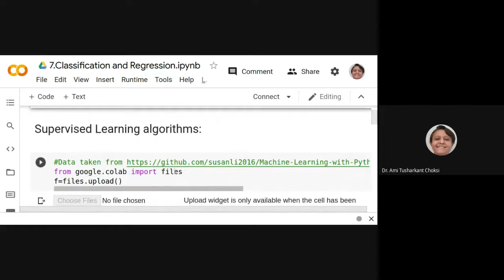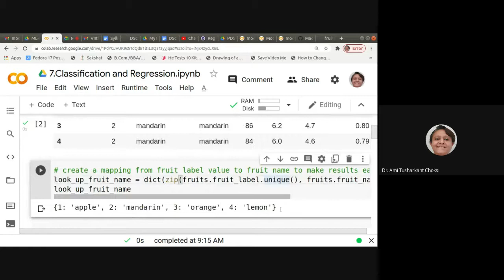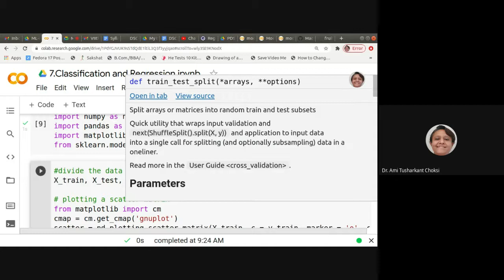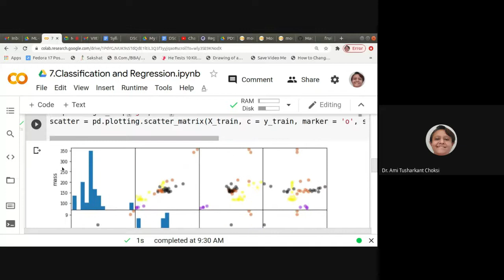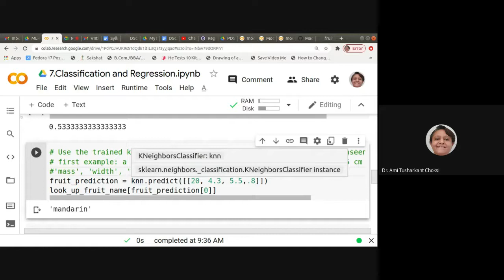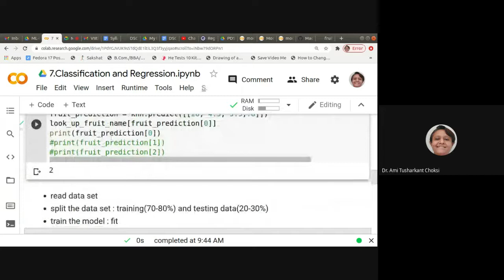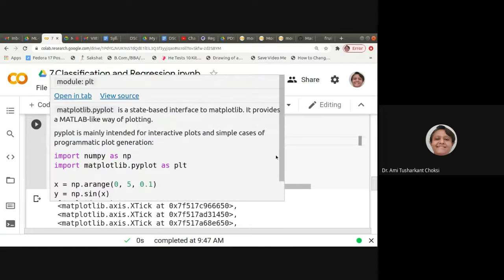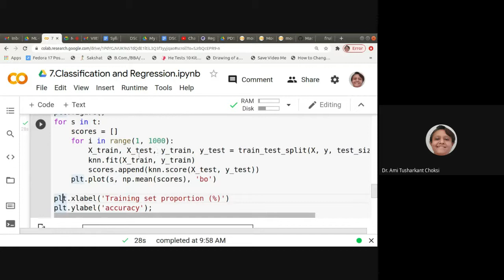18. kNN Classification using Python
18. kNN Classification using Python
Subject: Machine Learning (3170724)
B.E. VIIth Semester(CO)
Faculty: Dr. Ami Tusharkant Choksi, Associate Professor, Computer Engineering Department,
Navyug Vidyabhavan Trust
C.K.Pithawala College of Engineering and Technology, Surat, Gujarat State, India.